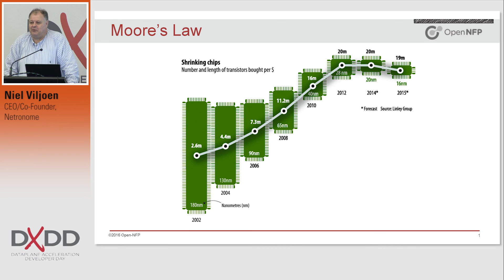DXDD Opening: Moore's Law - Netronome CEO and Co-Founder, Niel Viljoen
Niel Viljoen, Netronome CEO and Co-Founder, opening the DXDD 2016 speaking about programmable networks and Moore's Law.